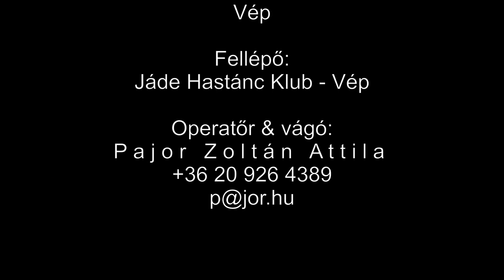2018.04.15. Vas-Film 14. - Hastánc